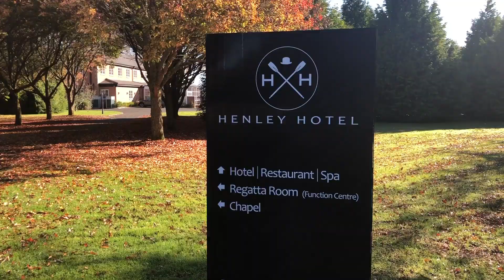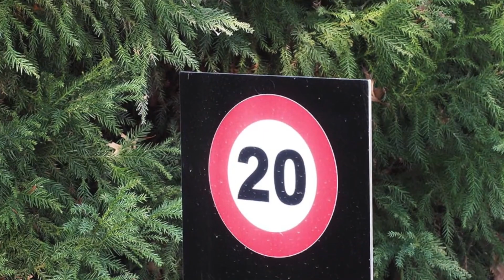Henley Hotel walkthrough in Waikato, New Zealand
This grand, palatial hotel is more like a stately home, located at the end of a sweeping drive through the stunning countryside of New Zealand's North Island.
Little details and enthralling features abound this hotel and make your stay not only fun and relaxing, but memorable too.